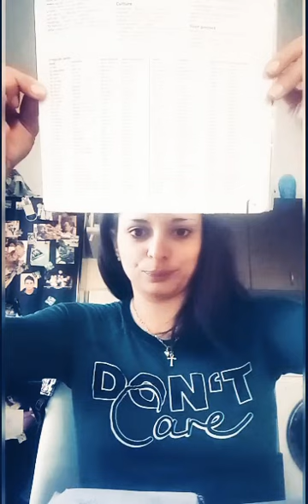6. třída nepravidelná slovesa 1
Úvod k nepravidelným slovesům